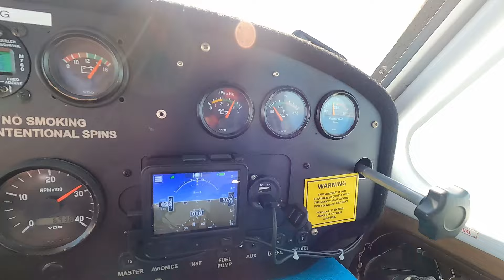A Short Hop Over the Spencer Gulf || Flight around Australia (CC)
With the restricted airspace still active from the previous leg, I had to fly over the Spencer Gulf to Port Augusta! Join me for this leg while I talk about my speech I did a local primary school in Whyalla.

NOTE: I'm not a licensed OT or specialist. I'm just here to explain my life experiences on the spectrum and this video is for entertainment and basic research only. If you have any questions, go and see a licensed specialist. I'm  also not a qualified flight instructor (GA or RAAus). Contact your local flight school if you have any questions. I also ask to please don't back seat instruct me as it doesn't help and I keep in contact with my RAAus instructor. Any mistakes I've made and shown are there to help myself and other pilots improve at their (air) craft.

Links;

A thank you to the following sponsors who supported the circumnavigation;

Genius Armory
Recreational Aviation Australia (RAAus)
Forrest Personnel
Rotary Clubs of Esperance, Esperance Bay and Mundaring.
Dick Smith
Champaine Mile
Jabiru Aircraft